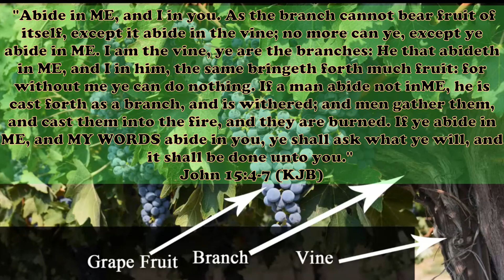2024.08.18 Sunday Morning Sermon 'Abiding, are you abiding' John 15: 1 to 16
Text: John 15: 1 to 16

Notice that the LORD JESUS CHRIST repeats the WORD "abide, Abiding" in revealing that for a true Christian, Abiding is the very life of CHRIST in us, through us and for us. The WORD "Abide means "To hold; to continue; to remain; to keep on obeying" the foundation for abiding is obedience to the LORD JESUS CHRIST each and every second of each and everyday. For once we are with the LORD in heaven, we shall be abiding with CHRIST forever.